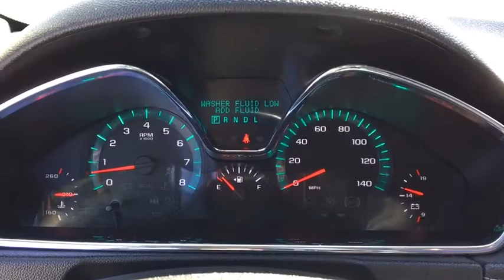2015 Chevrolet Traverse Fall River, Dartmouth, New Bedford, Wareham, MA, Tiverton, RI 14769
Gray  2015 Chevrolet Traverse available in Fall River, Massachusetts at Prestige Auto Mart 1. Servicing the Dartmouth, New Bedford, Wareham, MA, Tiverton, RI area.

New Inventory!!! All Wheel Drive, never get stuck again* Includes a CARFAX buyback guarantee.. Safety equipment includes: ABS, Traction control, Curtain airbags, Passenger Airbag, Front fog/driving lights...Other features include: Navigation, Leather seats, Bluetooth, Power locks, Power windows...